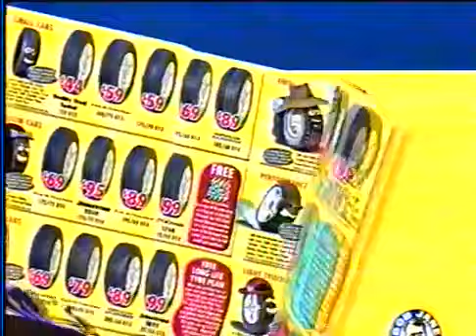Australian TV ads from 2001 Part 3